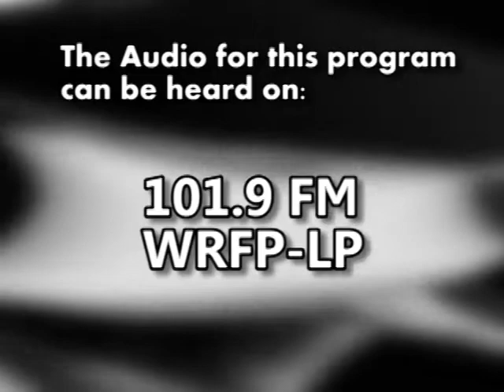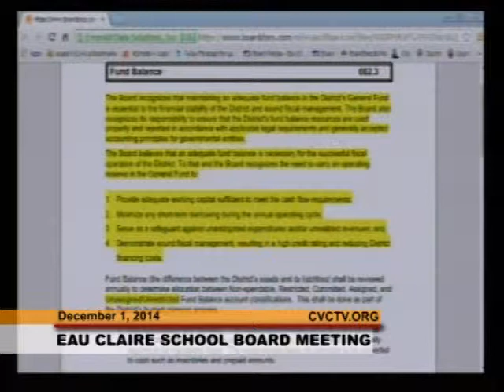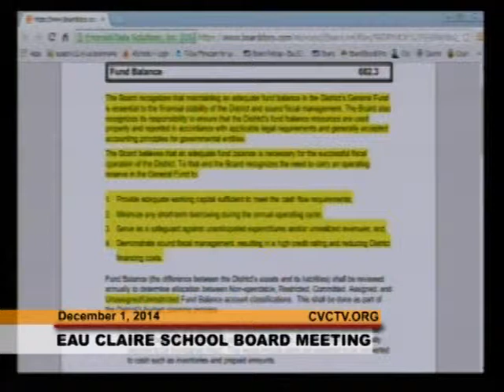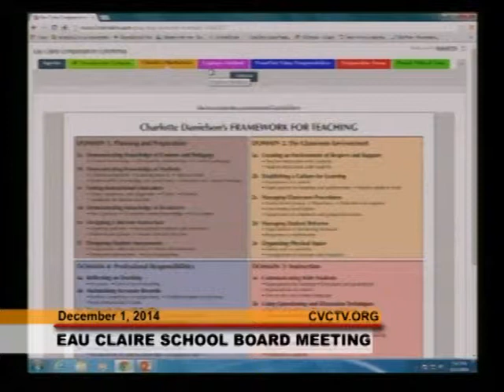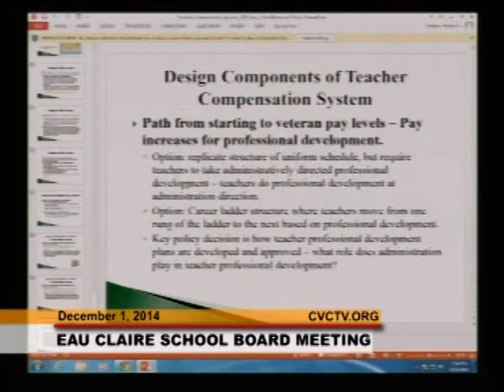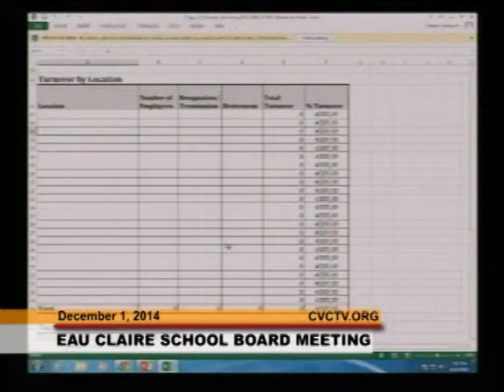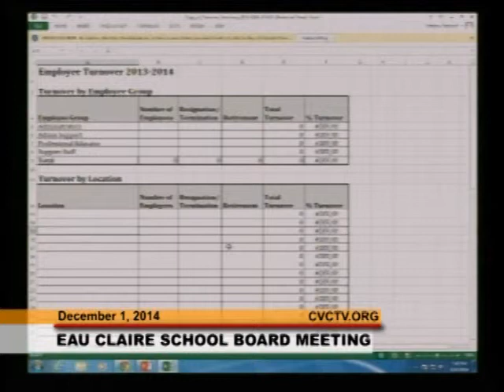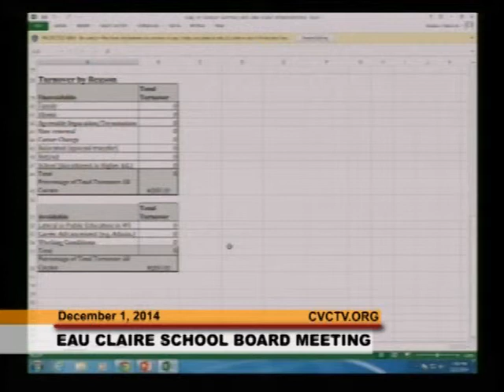EC School Board:Dec 1, 2014